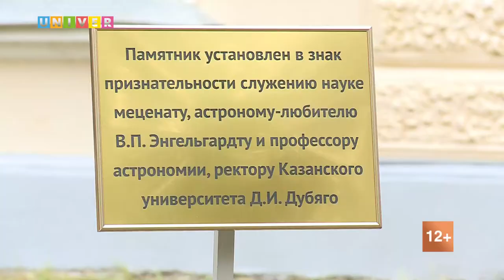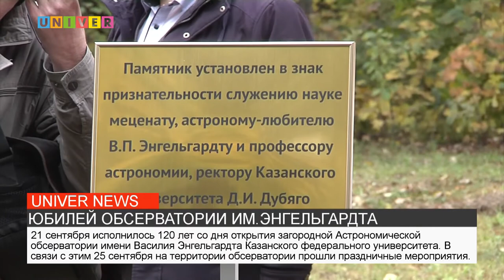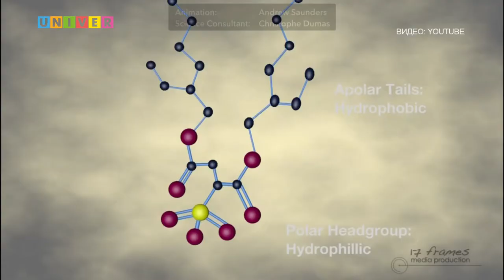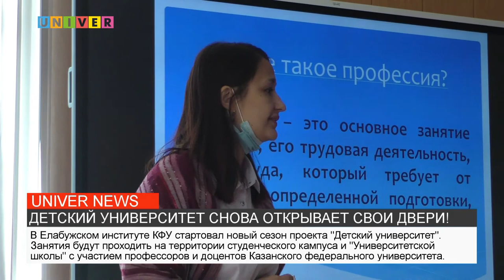НОВОСТИ КФУ от 27.09.2021